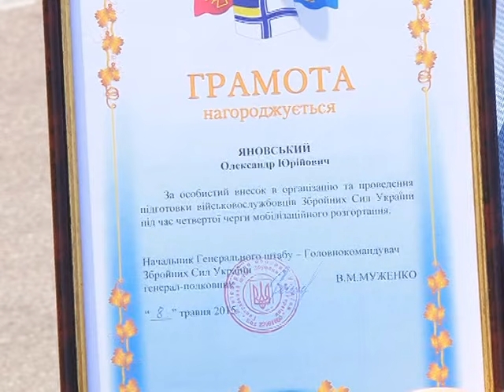Місто спорт від 07.07.15